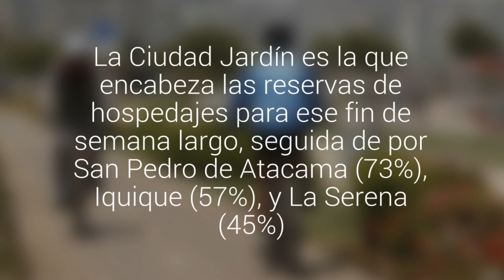Viña del Mar ya tiene un 77% de ocupación hotelera para Semana Santa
La Ciudad Jardín es la que encabeza las reservas de hospedajes para ese fin de semana largo, seguida de por San Pedro de Atacama (73%), Iquique (57%), y La Serena (45%).